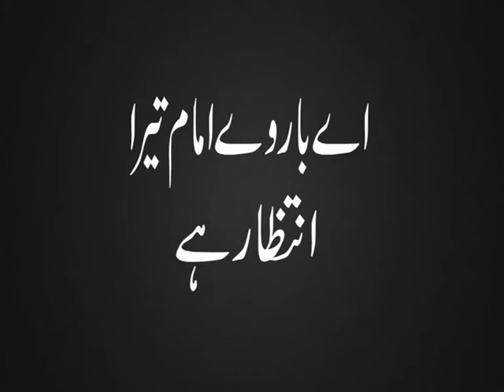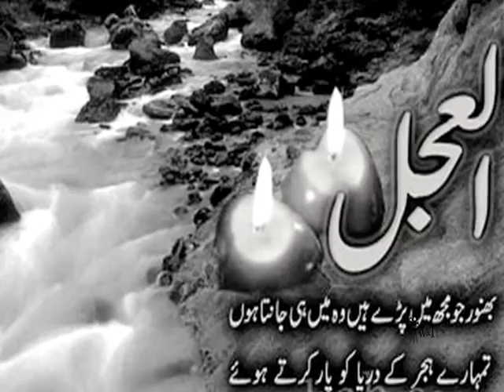Muzaffar Ali Noha 2016 Aey Barwey Imam Tera Intezaar Hey (2015-2016)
Noha Khuwan : Muzaffar Ali
Noha : Aey Barwey Imam Tera Intezaar Hey (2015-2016)
Kalam : Muzaffar Ali
Reciter & Composed : Muzaffar Ali